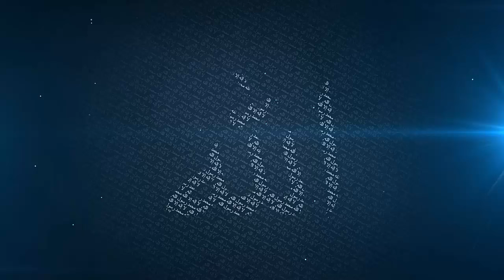Fake "Plastic" Smile - Mufti Menk